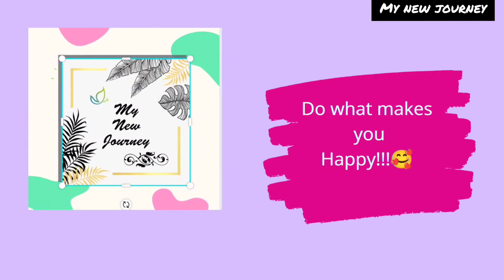Beautiful roses. Have a lovely day.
In this video, I explained beautiful pink roses

Thanks for your support by watching this video.

I'm a budding youtuber. I upload more of Simple and easy, stylish hairstyle videos, garland making, hair care – Easy home remedies, DIY videos, Health drinks, shopping haul review, easy tips for better result, Travel Vlog, cooking, unboxing etc. You can check out my playlists for more info and links provided.